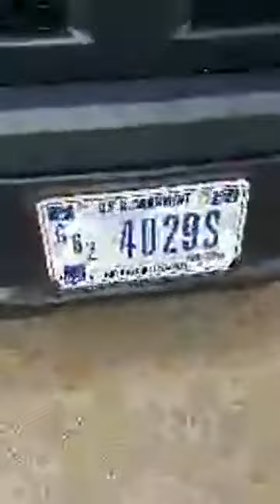Aly at kill in Romoland. Owner said she doesn’t care if they kill her chickens